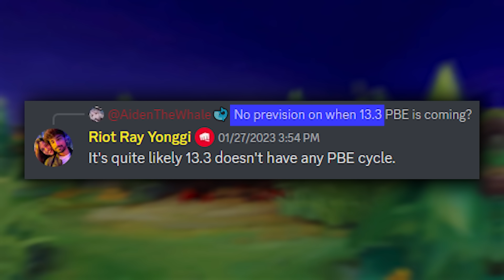pbe 13.3 update (aurelion sol, mythic shop,..)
riot ray:
"it's quite likely 13.3 doesn't have any pbe cycle"

PBE 13.3 possibly delayed due to social engineering hack. This may effect pbe update which include mythic shop, your shop, aurelion sol, ahri, new chromas etc.